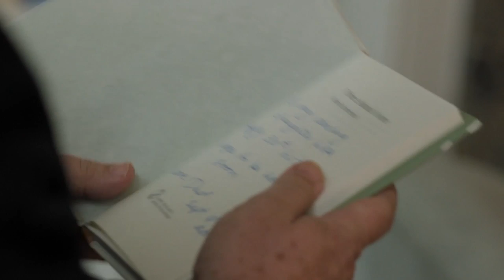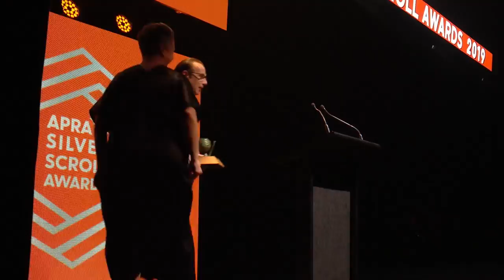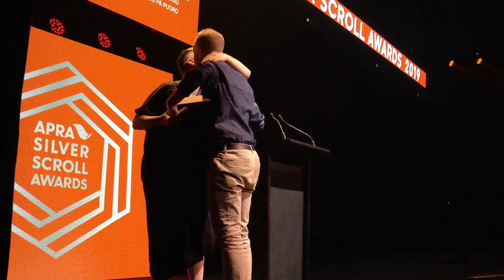Victoria Kelly presents the Screen Awards at 2019 APRA Silver Scroll Awards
Victoria Kelly presents Best Original Music in a Feature Film and Best Original Music in a Series at 2019 APRA Silver Scroll Awards.